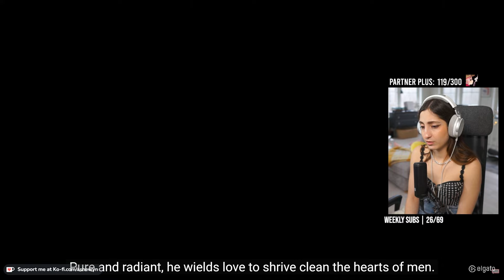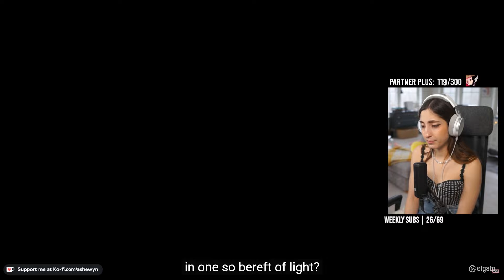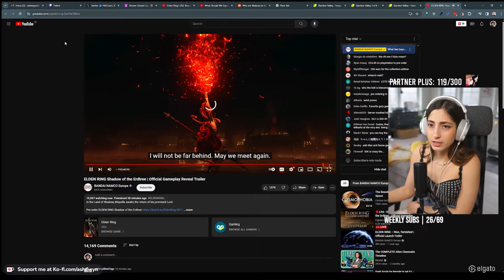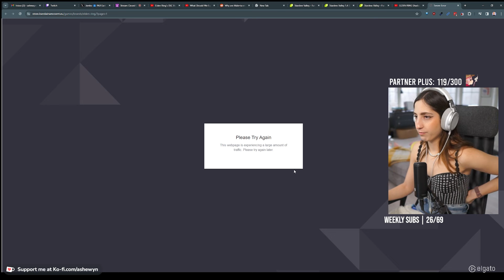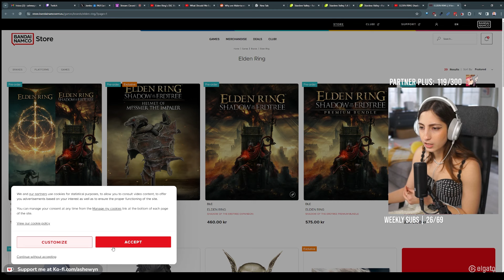Elden Ring DLC REVEAL REACTION + LORE THOUGHTS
I AM SO STOKED ABOUT SHADOW OF THE ERDTREE. MESMER LOOKS AMAZING, AND GETTING TO SEE MORE OF MIQUELLA! I fell in love with my lorethrough of Elden Ring, and I can't wait to make lore videos about Elden Ring's DLC. Can't wait to explore the Land of Shadows.

What part of the DLC excites you?

NEW?

I love talking about food, focusing on the lore of video games, and chatting about anime. Stop in sometime, would love to say hi!
Music